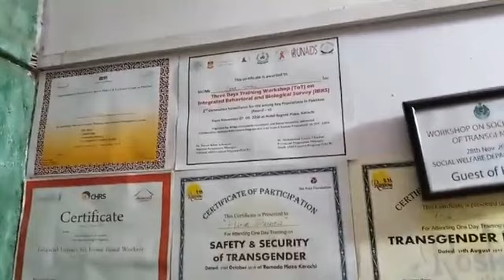How Transgenders Spend Life In Pakistan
How transgenders spend life, what is the source of their livelihood, and how they face issues in society.